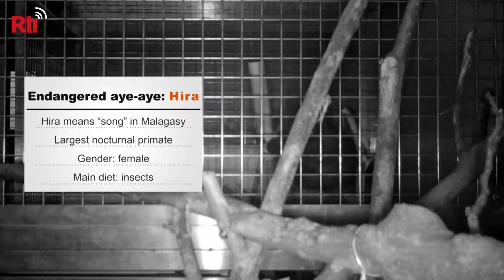Taipei Zoo by Number | Taiwan by Number, July 11, 2019 | Taiwan Insider on RTI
The Taipei Zoo just opened its Tropical Rainforest House and welcomed an endangered aye-aye named Hira! It is also one of the world’s largest zoos. What other secrets and fascinating numbers is the Taipei Zoo hiding? Natalie Tso tells you in Taiwan by Number.